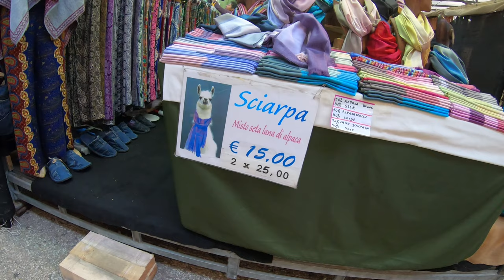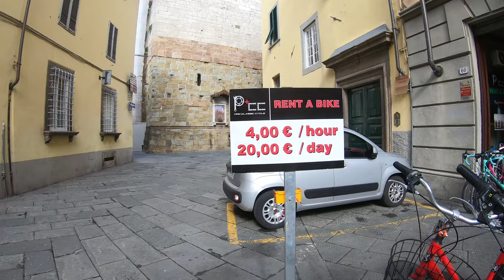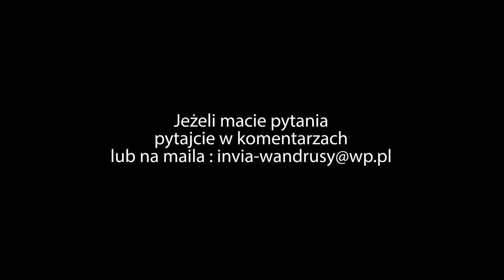Lukka-miasto Toskanii oczami Wandrusów ,czyli Toskania na swojsko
Siemandero! Lukka miasto które w kwestii turystycznej chowa się nieco w cieniu Florencji,Sieny czy Pizy i jest w naszym mniemaniu trochę niedoceniana przez turystów. Jednak zapewniamy was że ma swój niepowtarzany klimat i skrywa w sobie wiele atrakcji które warto odkrywać. Dlatego spójrzcie z nami na Lukkę i koniecznie ją odwiedzajcie,zwiedzajcie,eksplorujcie i zachwycajcie się każdą urokliwą uliczką.

A tymczasem do zobaczenia gdzieś w świecie. i do zaś!!!